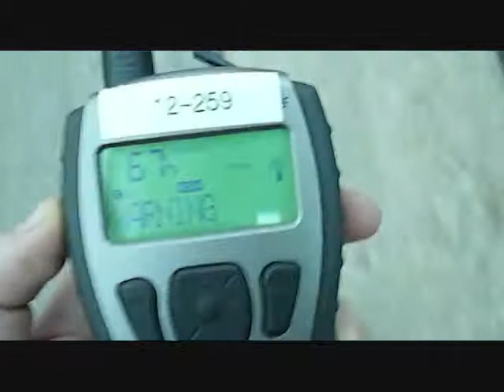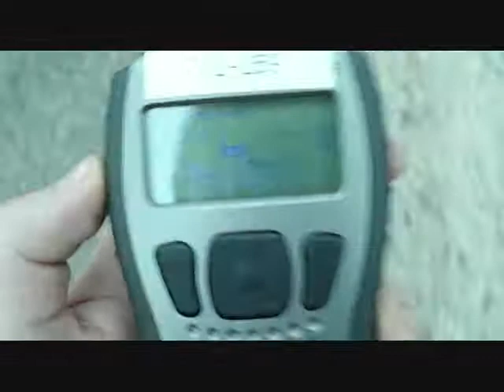NOAA Weather Radio - Severe Weather Statement - 4-10-11